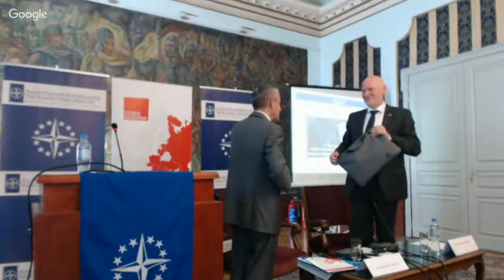H.E. Dr. Milan Brglez, Refugee and Migrant Crisis: Slovenia’s Experience and the Difference of Op...